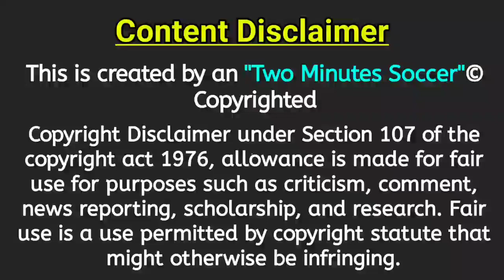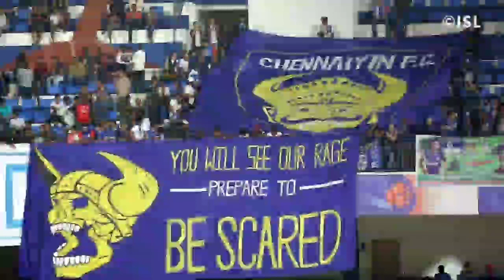Chennaiyin FC New Foreign Signing ✅ | Robin Singh to Chennaiyin Confirm 🤔 | CFC Transfer News | TMS